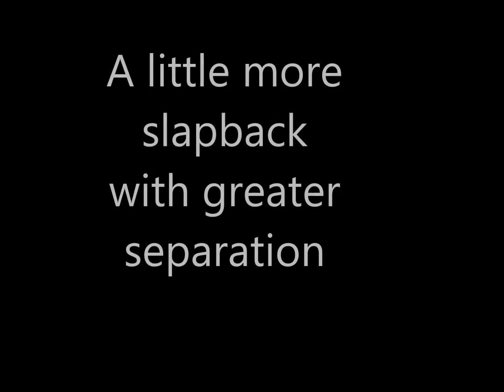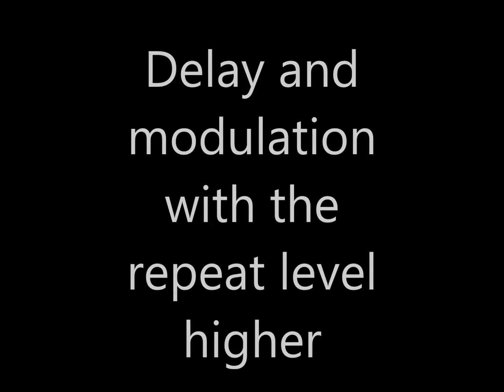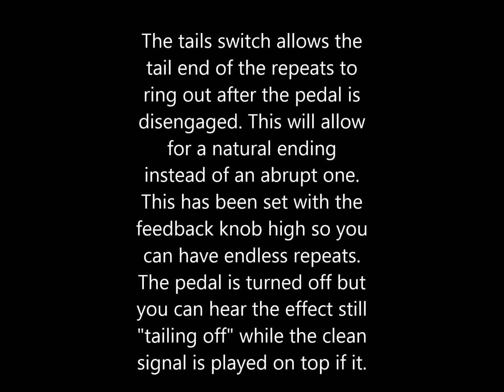Smiletone Flying Monkey Digital Delay/ Modulation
This is a demo of the Smiletone Flying Monkey Digital delay with chorus/modulation effects.